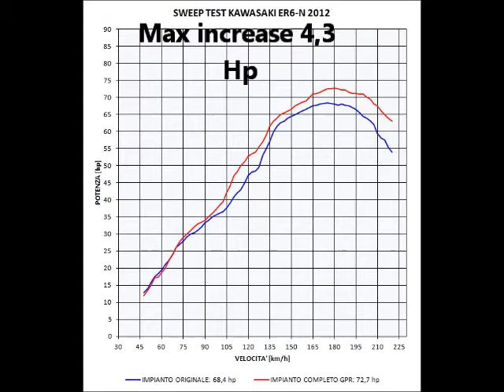KAWASAKI ER 6 N 2012 GPR 2 IN 1 EXHAUST SYSTEM GPR SCARICO COMPLETO GPR ECHAPPEMENT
SCARICO GPR KAWASAKI ER 6 N 2012 IN VERSIONE OMOLOGATA
GPR EXHAUST SYSTEM KAWASAKI ER 6 N 2012 HOMOLOGATED VERSION
THE RACING VERSION DON'T HAVE CATALYST
VISIT WWW GPR IT